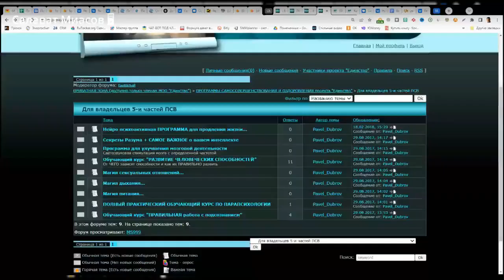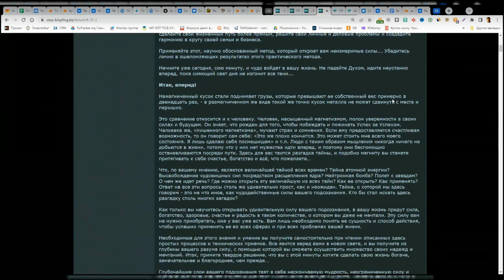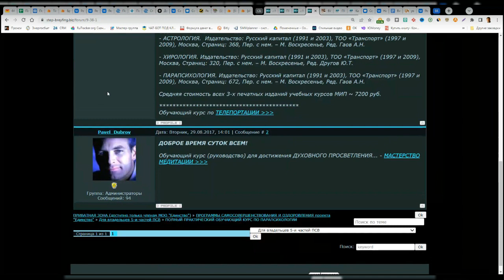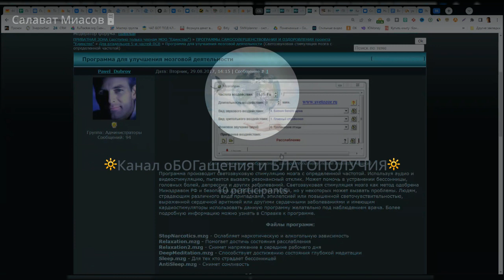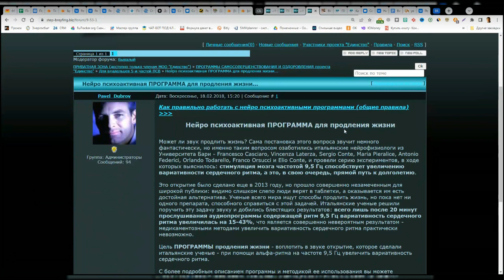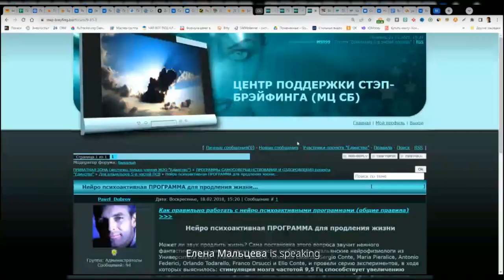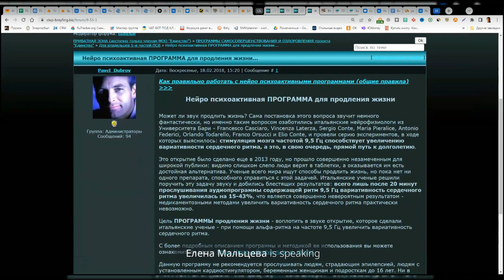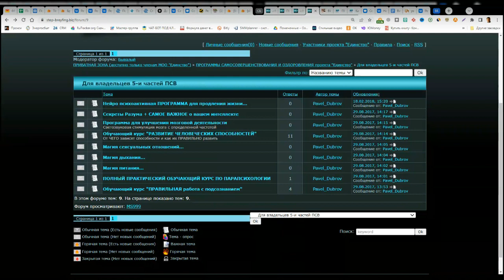💖Программы МЭЦ👉Из чего состоит 5 часть⭐️ПРОГРАММА для продления жизни и другие 🎧Вебинар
Приветствую ВАС друзья! Добро пожаловать на мой канал.
Ведущие вебинара  Елена Мальцева и Салават Миасов  очень хорошо и подробно рассказали, чем наполнена 5 часть Программ МЭЦ
⭐️Нейро психоактивная ПРОГРАММА для продления жизни
⭐️Секреты Разума + САМОЕ ВАЖНОЕ о вашем интеллекте
⭐️Программа для улучшения мозговой деятельности
⭐️Обучающий курс "РАЗВИТИЕ ЧЕЛОВЕЧЕСКИХ СПОСОБНОСТЕЙ"
⭐️Магия сексуальных отношений...
⭐️Магия дыхания...
⭐️Магия питания...
⭐️ПОЛНЫЙ ПРАКТИЧЕСКИЙ ОБУЧАЮЩИЙ ИЛЛЮСТРИРОВАННЫЙ КУРС ПО ПАРАПСИХОЛОГИИ
⭐️Обучающий курс "ПРАВИЛЬНАЯ работа с подсознанием"

ВОТ ТАК МНОГО В 5-ОЙ ЧАСТИ!🤗🤗🤗

Приходите ко мне в Телеграмм @krasotka1106   и я добавлю вас в наш чат, где все обсуждаем и помогаем в любом вопросе.